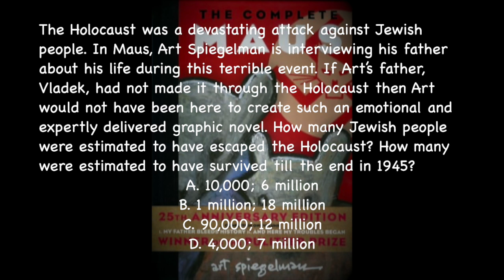Question 3: The Complete Maus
The Complete Maus by Chris Ware